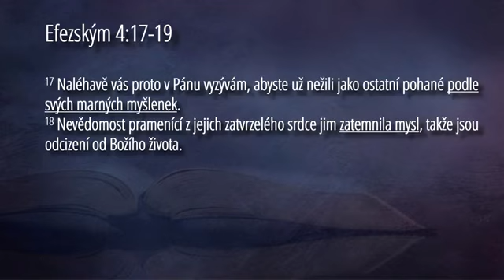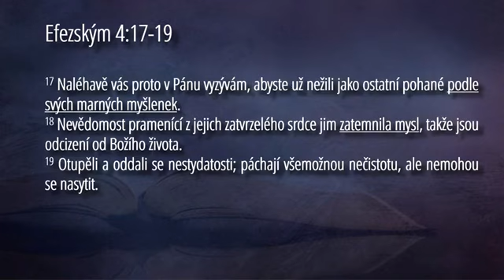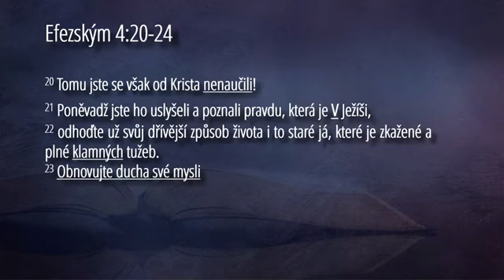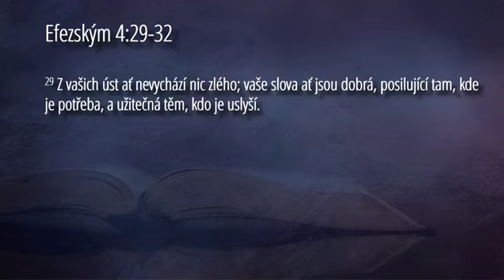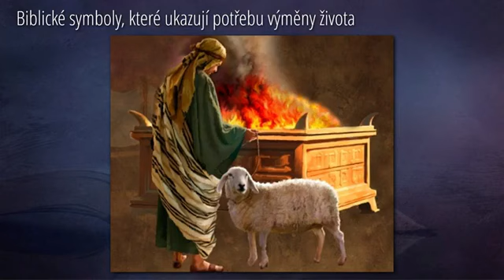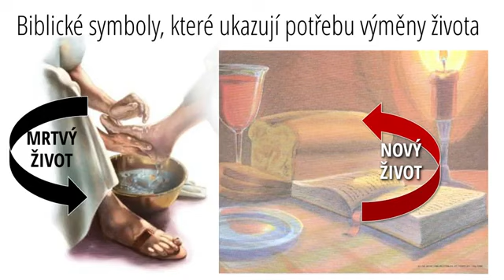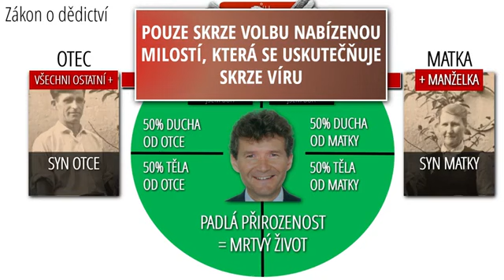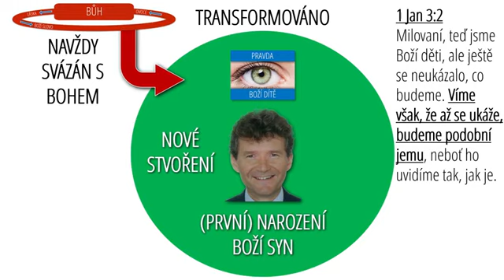8/14 Život proměněný Kristem | Dopis Efezským | Dr. Horst Müller | Biblická škola